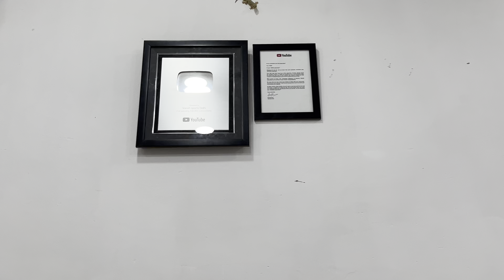All English and Kashmiri willow bat review | Vansh sports Delhi